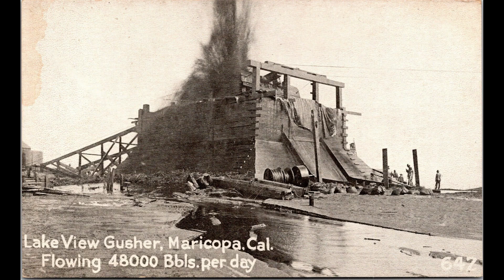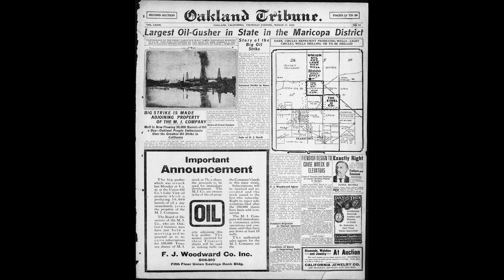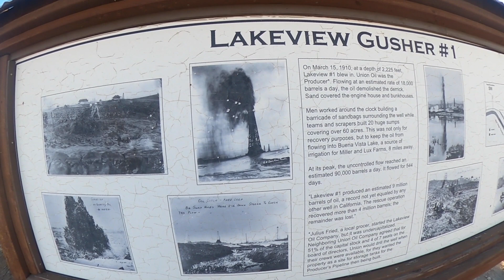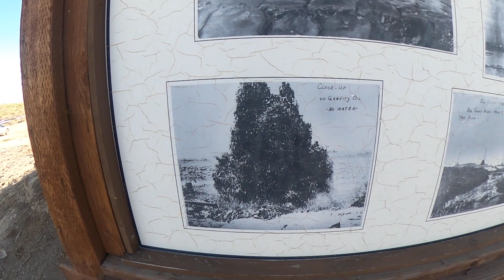The WORST OIL SPILL in America | California History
In the heart of Kern County, California, amidst the vast expanse of the Midway-Sunset Oil Field, history was made in 1910. The Lakeview Gusher, an extraordinary eruption of hydrocarbons, marked the largest accidental oil spill ever recorded. Over the span of 18 months, an estimated 9 million barrels of crude oil were unleashed, painting a dramatic chapter in the saga of oil exploration. Join us as we delve into the depths of this unparalleled event, exploring its origins, the cataclysm itself, the immense efforts to contain it, and its lasting impact on the environment and the oil industry.